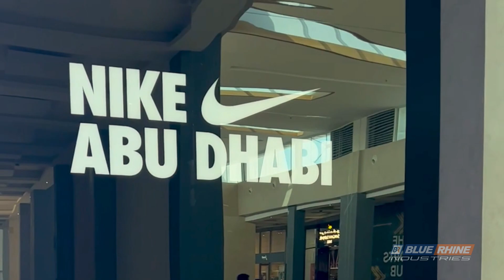Nike - Yas Mall by Blue Rhine Industries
Nike at Yas Mall is hands down one of the coolest-looking sports stores in all of the Emirates! LED entrance portals lead you to the store, equipped with ticker tapes to guide you around.
This futuristic store boasts a 52.5sqm Escalator Screen that will leave you awestruck!